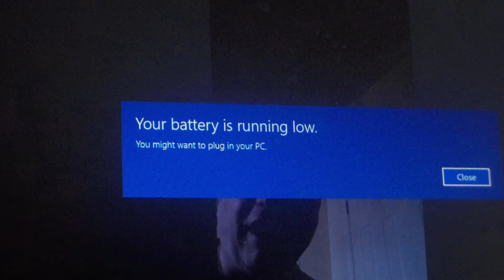2020 Film Year in Review: Adam and I dive into the 2021 Oscar diversity controversy and more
Adam Spector and me dive into the kind of year this was, the Oscars presentation, the unfrotunate hostlessness of the Oscars, and the diversity controversy.

We have previously collaborated on counting down the 50 best film ensembles of all time: